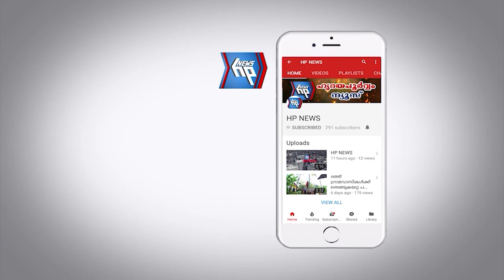പി ഡബ്ലിയു ഡി ഓഫീസിൽ മിന്നൽ പ്രതിഷേധവുമായി ഒ എസ് അംബിക